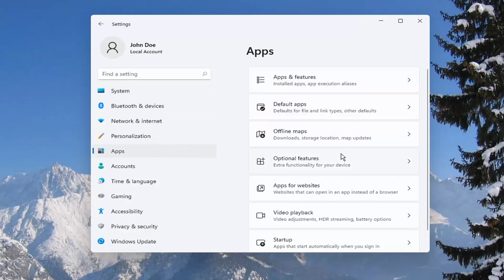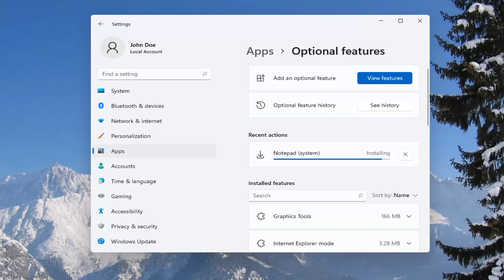How To Install Notepad On Windows 11 [Tutorial]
After being a default app for almost 30 years, Notepad is now an optional feature in your Windows PC. Notepad is a simple text editor been used and loved by Windows users for years, especially the developers and programmers. It is designed to create and edit basic text files.

In recent versions, Windows 11 includes Notepad in the list of optional features, in addition to  both Paint and WordPad apps listed on the same page in Settings. This means that you can easily uninstall and remove Notepad from the OS. Here's how to uninstall Notepad in Windows 11.

Notepad has been the fast and simple text editor on Windows for over 30 years, and now it’s available in the Microsoft Store. View, edit, and search through plain text documents and source code files instantly.

Notepad, earlier used to be a part of Windows PC which was not removable but lately Microsoft has made it an optional feature, which means that you can uninstall it from your PC and reinstall when required after downloading it from the Microsoft Store. In this post, we will learn how you can uninstall the Notepad from your Windows PC and then how you can reinstall when required. Useful if Notepad is not opening!